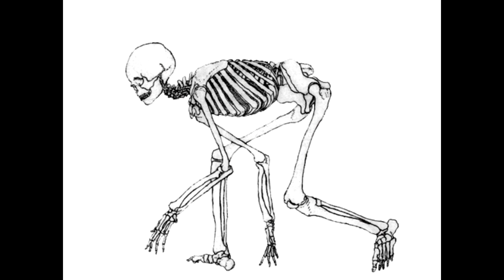Top 5 Total Dick Champions - Jungle Edition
This list was honestly not hard to make at all.